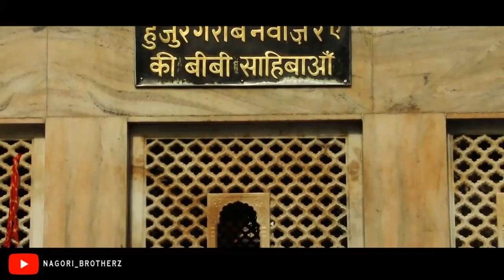Moinudeen Ajmeeri / Islamic Sufi Song /Nagori Brotherz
Moinudeen Ajmeeri / Nagore Hafil Qadiri /islamic Sufi songs